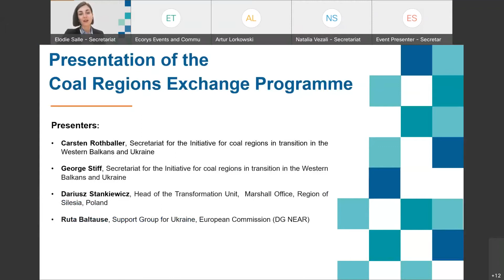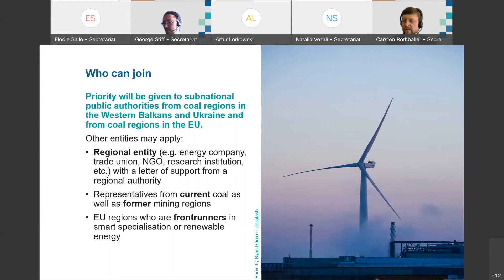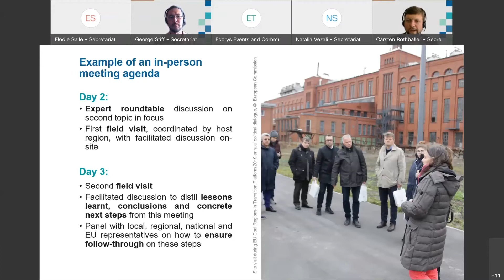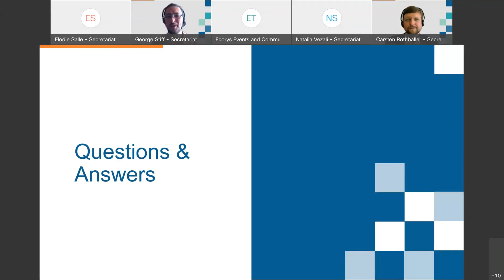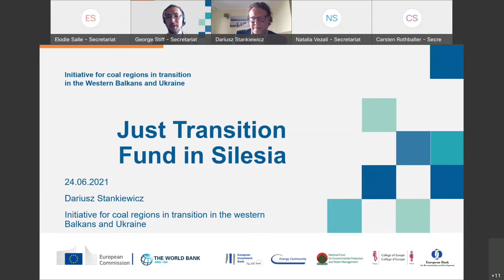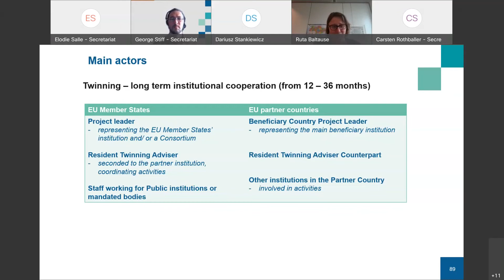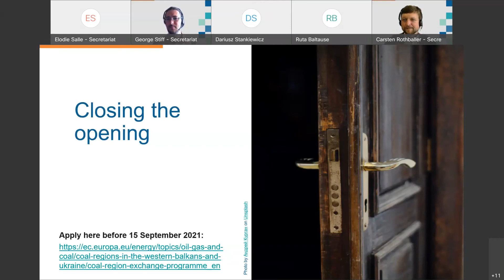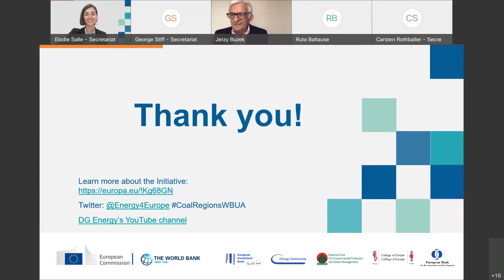Annual meeting: Coal regions exchange programme launch and closing of the meeting (23-24/06/2021)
The launch of the coal regions exchange programme at the annual meeting of the Initiative for coal regions in transition in the Western Balkans and Ukraine (23 and 24 June) was followed by an interview with Dariusz Stankiewicz, Head of the Transformation Unit, Marshall Office, Region of Silesia, Poland, and a presentation from Ruta Baltause, Support Group for Ukraine, European Commission (DG NEAR). Jerzy Buzek, Member of the European Parliament, shared final remarks of the event.

Timestamps
0:00 Welcome
0:54 George Stiff, Secretariat of the initiative
01:49 Carsten Rothballer Secretariat of the initiative
19:29 Q&A about the coal regions exchange programme
27:09 Dariusz Stankiewicz, Region of Silesia
36:28 Ruta Baltause, DG NEAR
49:09 Jerzy Buzek, MEP

Socialmedia